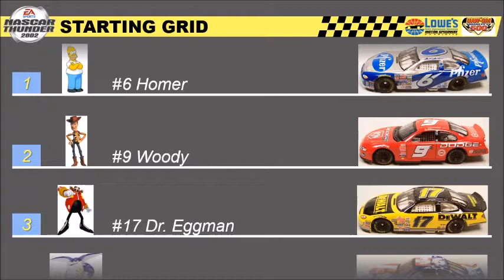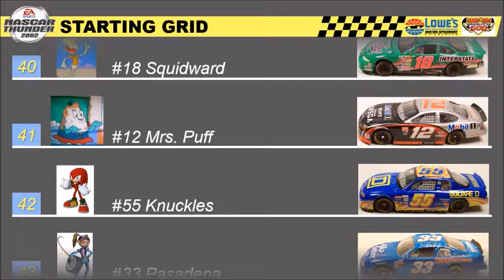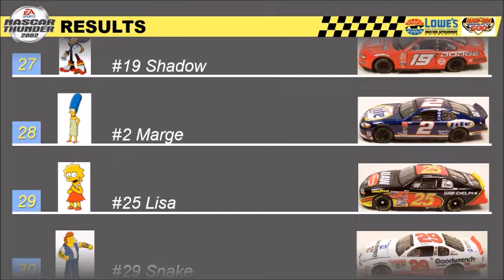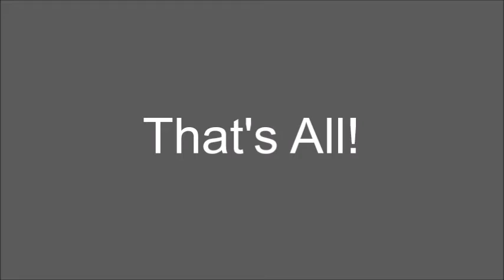NASCAR Thunder 2002 (PS2) Gameplay 23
Requested by Pepsi Racing